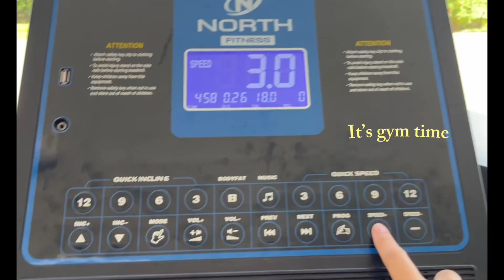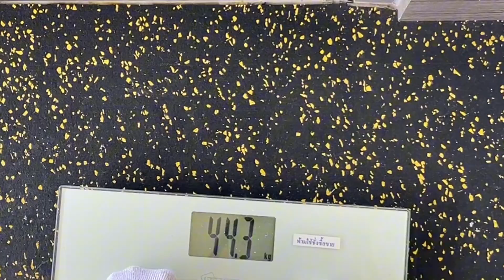Diet vlog | ทำอาหารกินเองฉบับเด็กหอ 🥑🍞🥗✨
สวัสดีค้าบบบ หายไปสอบมานานเลย วันนี้ลงคลิปแล้วน้าาาา 🙏🏻💖

ครีมทำคลิปนี้เพราะอยากให้ตัวเองได้รับสิ่งดีๆ
ไม่ว่าจะออกกำลังกาย หรือกินอาหารที่ดีและมีประโยชน์ต่อร่างกายกันบ้าง หวังว่าจะชอบนะค้าาา 🥺🙏🏻